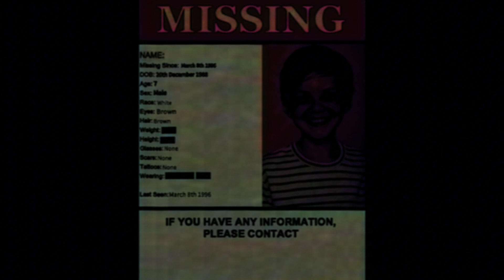THE MILKY'S SHOW SEASON 2: TEASER TRAILER 2 | An Analogue Horror Series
Hi everyone! I just wanted to upload this short teaser for the new season, but I also wanted to tell you all something SUPER EXCITING. THE SEASON 1 FINALE MIGHT INCLUDE ANIMATION!!! I'm not going to say the persons name, as I would like it to be a surprise, and they may decide that they don't want to do it anymore. I'll see you all soon!
-Ashton Gray